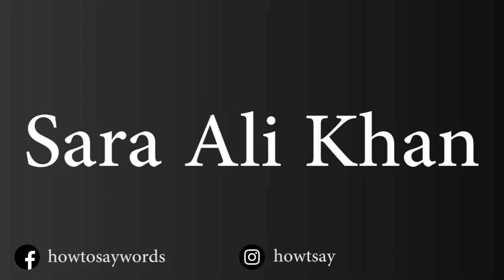How To Pronounce Sara Ali Khan